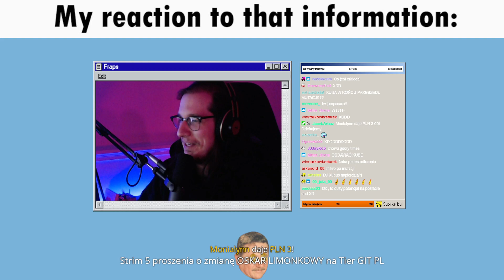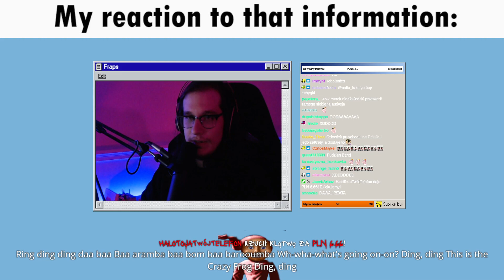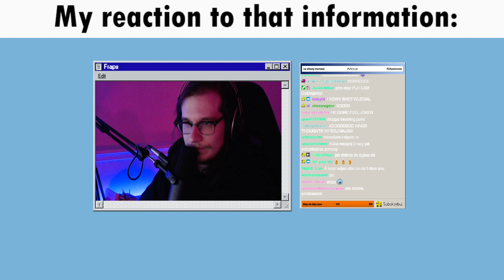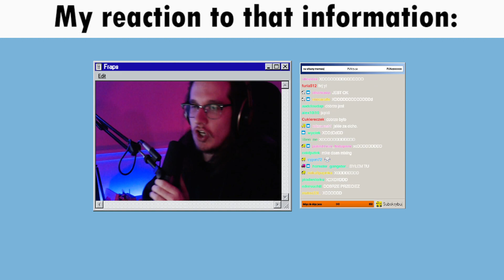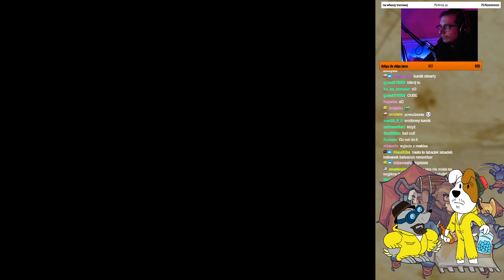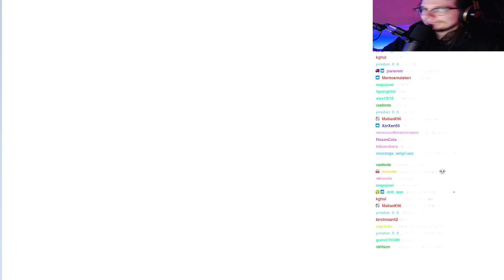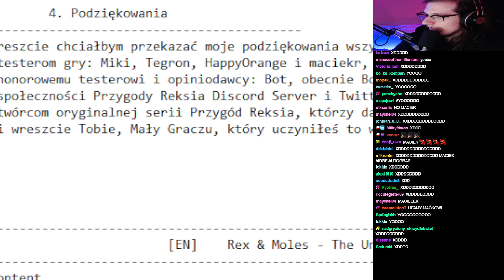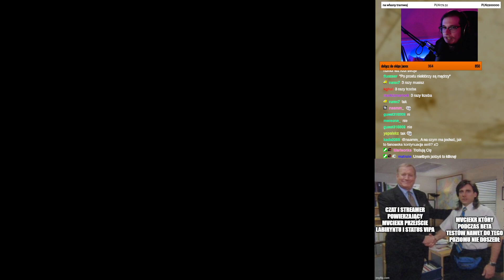REKSIO i KRETES: Odkop // Demo fanowskiej produkcji by Fox Centurion (Transmisja 29.11.2022)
Kuba ogrywa demo fanowskiej gry: Reksio i Kretes: Odkop autorstwa Fox Centurion, która jest trybutem dla serii gier o kreskówkowym psie, których maraton na Jacex zakończył się całkiem niedawno! Grę poprzedza szaleństwo Jacoba Choppy (nie mylić z Kubą).

Start (00:00:00).
Wprowadzenie do Reksio i Kretes: Odkop (00:08:26).
Jacob Choppa Time (00:14:05).
Reksio i Kretes: Odkop (00:46:46).
Koniec śmiesznego (02:40:15).